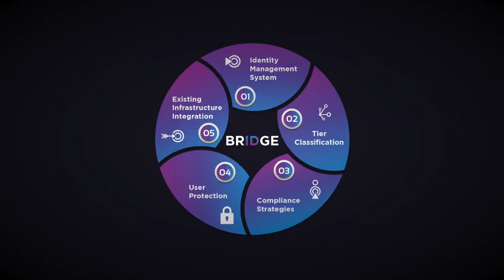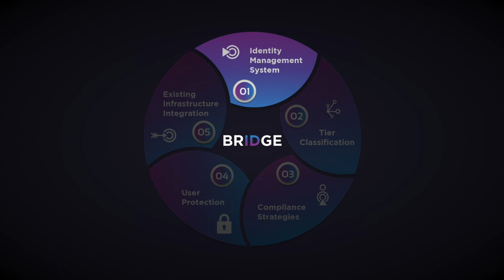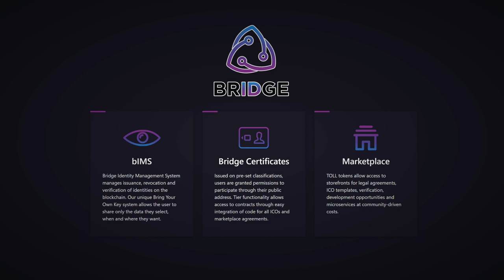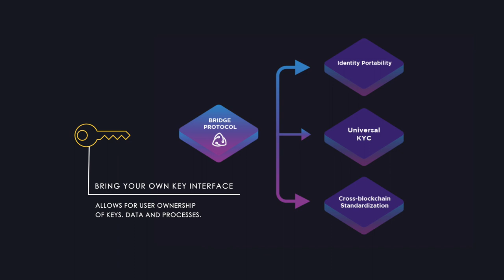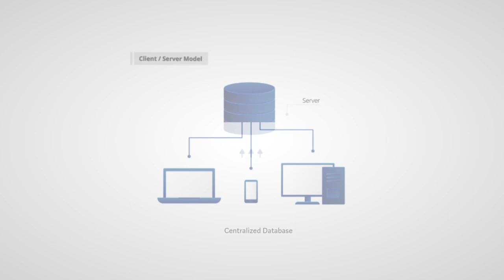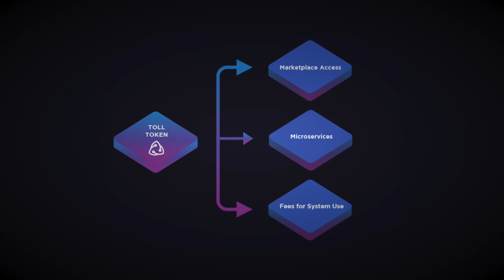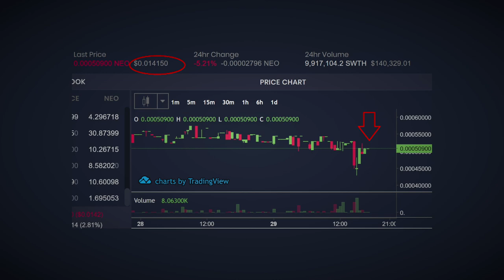NEO Identity Solution | The Bridge $TOLL | KYC and AML✅| MVP Just Released! | NEO Crypto News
Amount Received: $1000

--The Bridge $TOLL--
The Bridge Protocol is an open, distributed network of trusted machines and users promoting behaviors, standards and enforcement mechanisms to provide real-world value and application. The system facilitates an ability for users to deploy business processes that comply to existing standards and regulations.

--The Bridge Structure--
The Bridge Protocol Corporation is implementing a microservices architecture for business applications that uses the blockchain for management of activities relating to smart contracts, services and general logic processing on its network. A micro-services-based architecture will promote continuous development of applications available on the Protocol, consistently enhancing service granularity to provide a robust marketplace for businesses.

--Bridge Identity Management System (bIMS)--
The Bridge Protocol will contribute to this development and further these efforts by implementing a certification path validation algorithm to build the trust network through intermediate authorities, so business applications can be realized on a vast scale.The Bridge Identity Management System (bIMS) will issue certificates observant to X.509 formatting standards, while providing extensions (application policies, key usage, etc.) to allow for application logic to be developed and utilized in processes run on Bridge’s blockchain.

--Bridge Identity Tiers--
1. Tier One- Tier one includes information like name, address, date-of-birth, payment behavior, email.
2. Tier Two-Tier  two will include all Tier 1 items but will require more sensitive information like social security number, driver license, passport or government issued identification.
3. Tier Three (Accredited Investor)-Participants that are purchasing offerings that only sell security tokens or using SAFT for accredited investors will want to receive this Tier. Bridge verifiers will process documents from attorneys and/or CPAs to certify accredited status. Credentials will expire unless re-certified every three months.

Add Me on Lit: @chicocrypto

BTC-1MRZnYYpMwrmhG6oEd9HYbSzJoVSvPdih9
ETH-0x6b0e08fac3c9d71f44fc0bb8e3ec31ddc2dc04cf